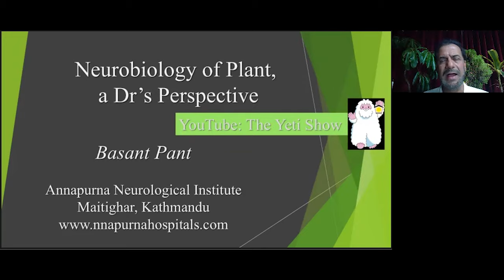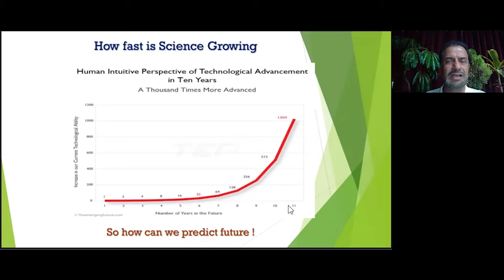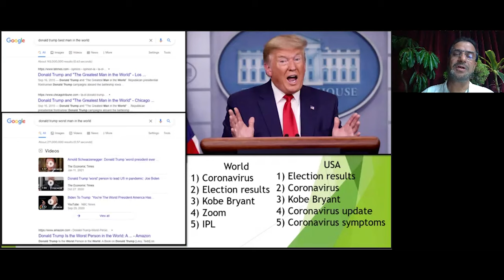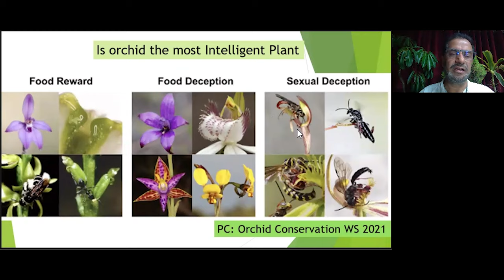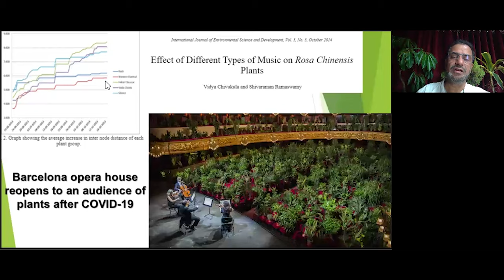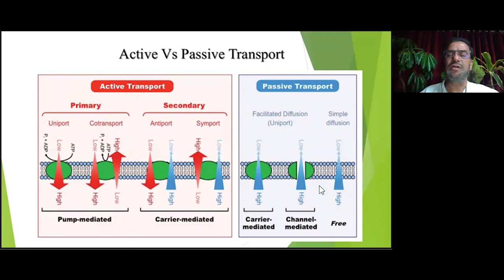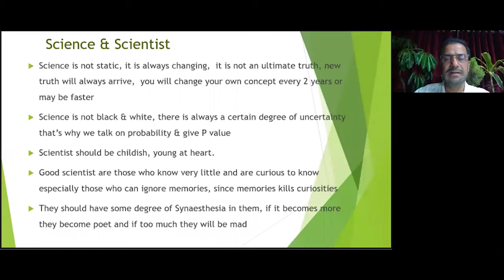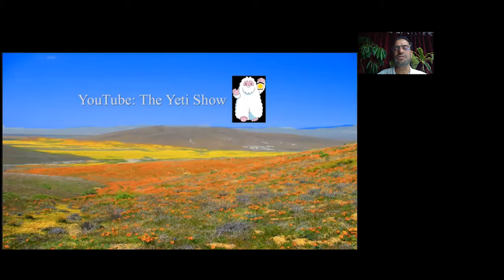के बिरुवाको पनि मस्तिष्क हुन्छ ? डा. बसन्त पन्त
This video is about plant neurobiology of plant consciousness, hearing, making sound, communication, social behavior compared with animal. How learning this will help neuroscientist understand human nervous behavior better.
Annapurna Neuro Hospital, Maitighar, Kathmandu, Nepal, 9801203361/3351